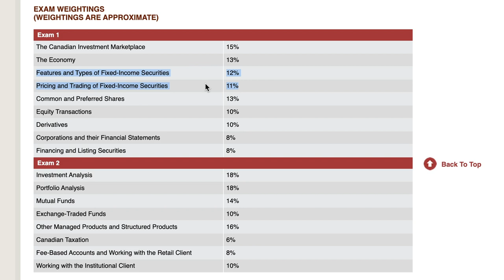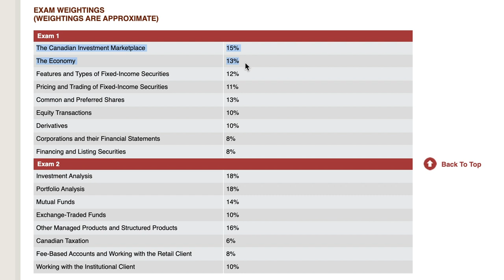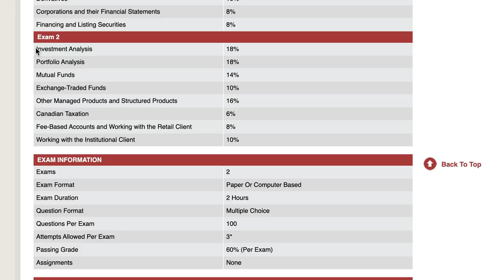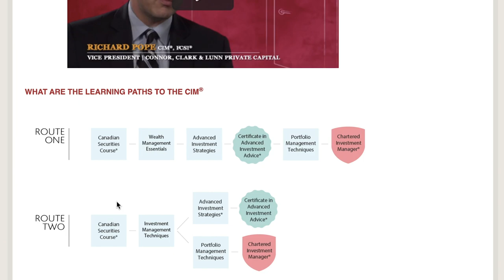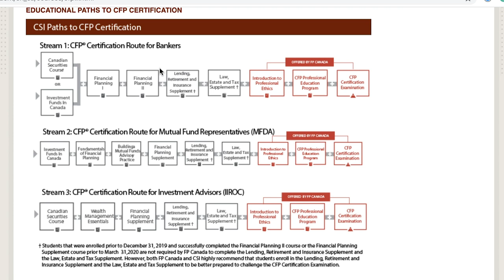How to Pass the Canadian Securities Course (CSC) Exam: My Experience & Study Tips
Are you currently studying for the Canadian Securities Course (CSC) or thinking of doing it? Well, I spent this summer studying and was able to pass both exams just a few weeks ago! With all the info still fresh in my mind, I wanted to make this video to share my experience, study tips, what it's like to do an exam during a pandemic, and what designations you could eventually achieve by passing the CSC.

RESOURCES

➡️Canadian Securities Course (CSC) Review: How to Pass the Exams & My Experience
➡️Texas Instruments BA-II-Plus BAII Plus Financial Calculator

CHAPTERS

00:00 Introduction
01:21 My Background (Why I Took the CSC)
03:30 How Long You Should Take to Study
04:51 Why You Shouldn't Cheap Out on Study Materials
05:53 What Sections You Should Focus on for the Exams
09:00 What's It Like to Take the CSC During Covid
10:43 Computer-Based vs. Paper-Based Exams
11:46 My Top Study & Exam Tips
16:32 Why You May Want to Take the CSC

GET STARTED

ABOUT ME

I'm Jessica Moorhouse, a money expert, Accredited Financial Counsellor Canada, speaker, blogger, YouTuber, and host of the More Money Podcast. I'm based out of Toronto, ON, Canada and turned my personal finance blogging side hustle into my full-time business so I could spend all my time teaching others how they can take control of their lives by taking control of their money.

The content I produce is for education and entertainment purposes only.